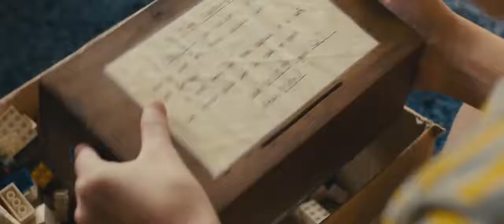From 1994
What you say to a loved one if you only had one chance to say it all?

From 1994 seeks to answer this along with the importance of remembering those who we've lost in our lives. We are incredibly humbled by all those who supported our project and want to say thank you for all those involved. It has been our labor of love and we are excited to finally release it. Casey & Danielle

Check out the website at from1994.com

Cast
NICOLE ALOUF
LEO SCHUEHLE
JT BARRY
KOEN SCHUEHLE
STELLAR BIGATEL
ISABELLA ALINDAYU

Credits

Casey Warren & Danielle Krieger

PRODUCTION COMPANY
MINDCASTLE

MoVI OPERATOR
Tabb Firchau

MoVI OPERATOR
Hugh Bell

SPECIAL THANKS
Freefly Systems

Casey Warren

1st ASSISTANT DIRECTOR
Mel Cafe

Tony Anderson

LINE PRODUCER
Mel Cafe

CASTING DIRECTORS
Patti Carnes Kalles C.S.A
Laurie Levine

ART DIRECTOR
Casey Warren

1st ASSISTANT CAMERA
Alisa Tyrrill

Robert Marts

MAKEUP ARTIST
Juel Bergstrom

PROP STYLIST
Julia Manchik

GRIP / GAFFER
Rory Emmons

ON-SET BEHIND-THE-SCENES
Amish Solanki

WARDROBE STYLIST
Natisha Solanki

PRODUCTION ASSISTANTS
Christopher Rickard
Jacob Kutrakun
Quint Warren

Editorial & Post Production

EDITOR
Danielle Krieger

MARKETING COPYWRITER
Kerra Michele Huerta

Warren Wolcott

MUSIC LICENSING
The Music Bed

DIGITAL CINEMA PACKAGE MASTING BY
SV2 DCP

DCP MASTERING SPECIALIST
Stephen Van Vuuren

COLOR & POST-PRODUCTION FINISHING BY
EFILM Hollywood

COLORIST
Mitch Paulson

CINDY J. WARREN & DENNIS G. WARREN